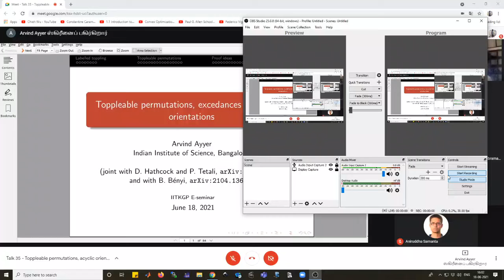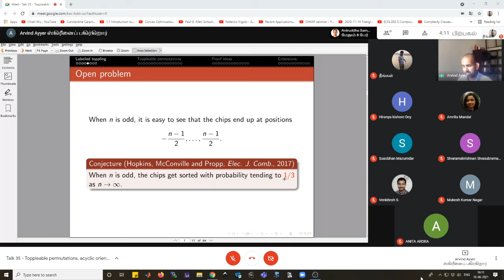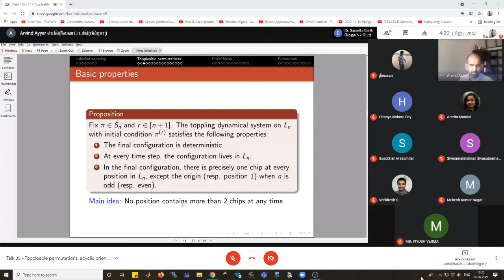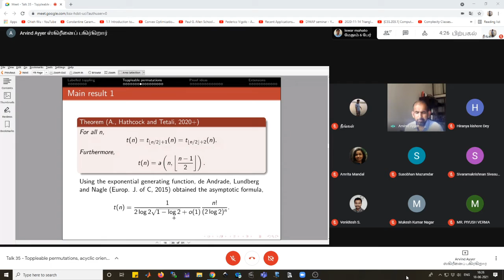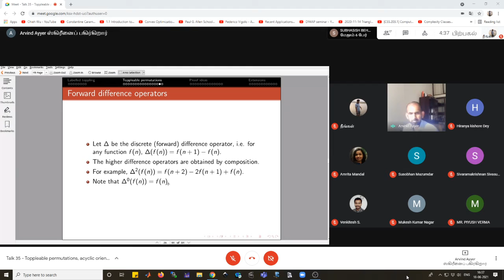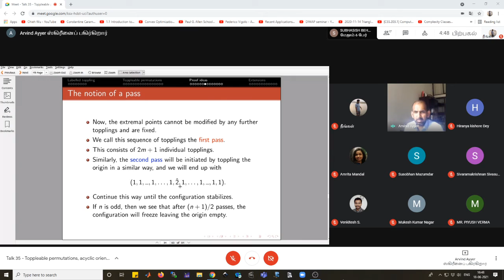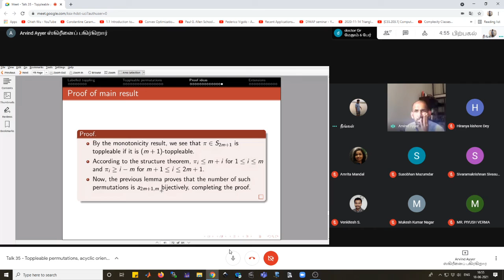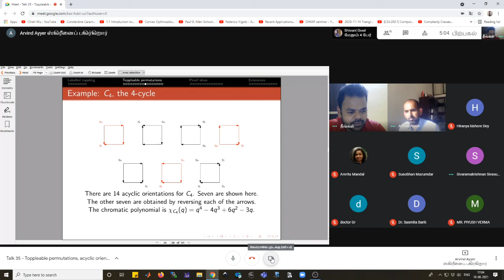Talk 35 Toppleable permutations, acyclic orientations and excedances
Speaker : Prof Arvind Ayyer, IISc

Title : Toppleable permutations, acyclic orientations and excedances